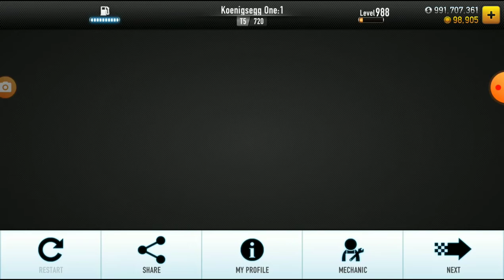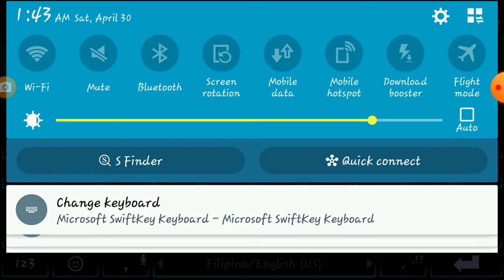CSR Racing - How To Win Ivan's Koenigsegg One:1 (MECH ONLY)